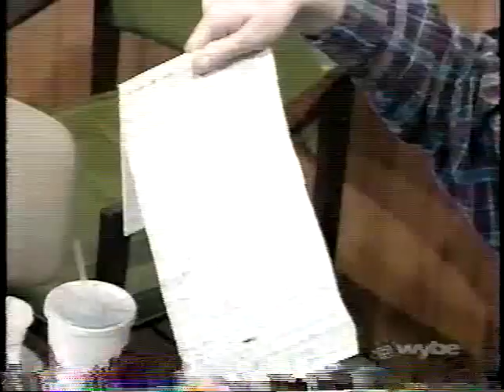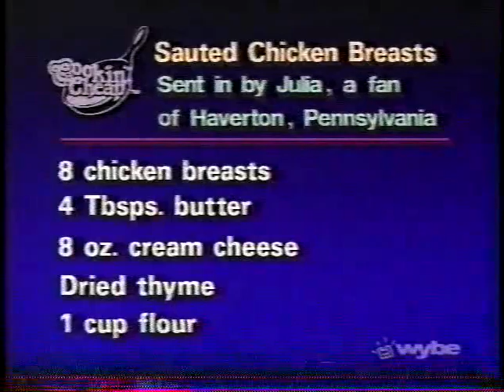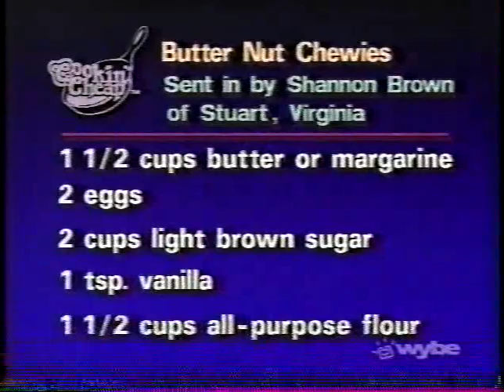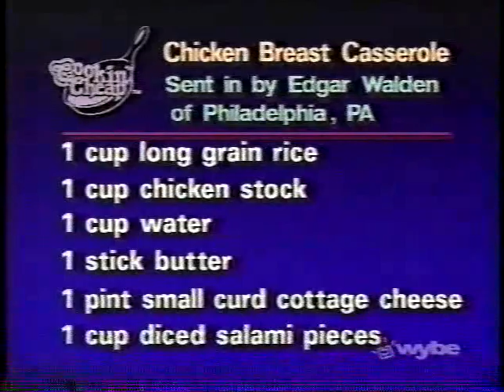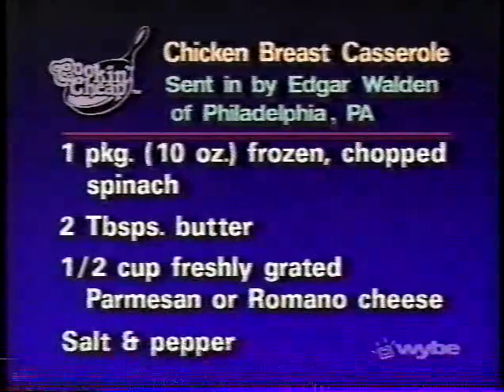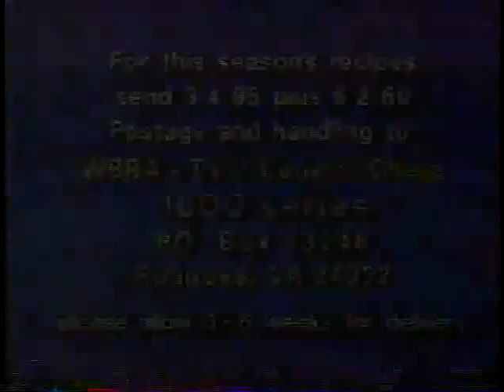Cookin' Cheap Chicken Breasts